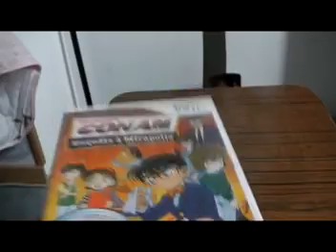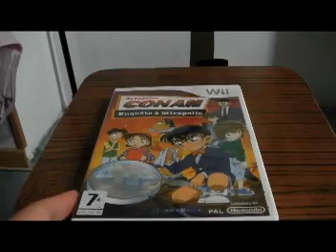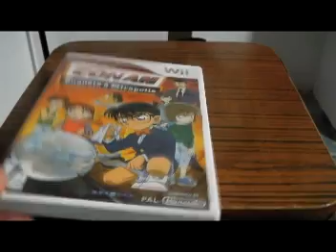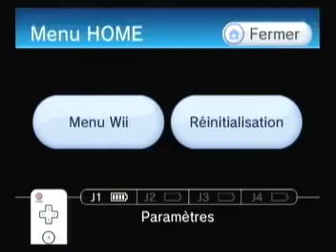Session Detective Conan : Enquête à Mirapolis (Wii)